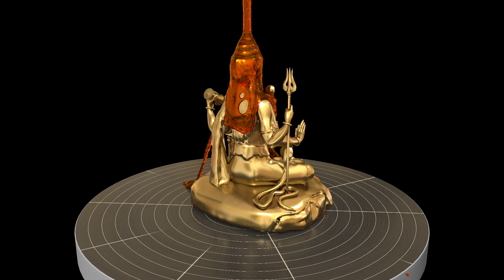Lord Shiva V03